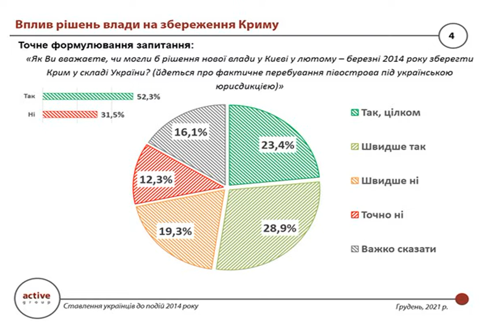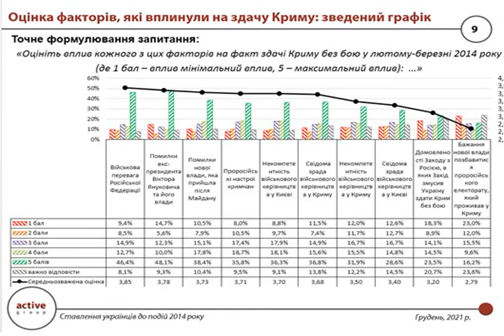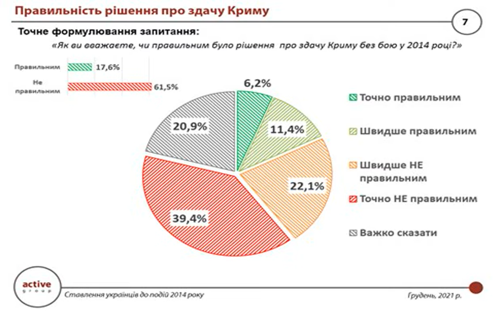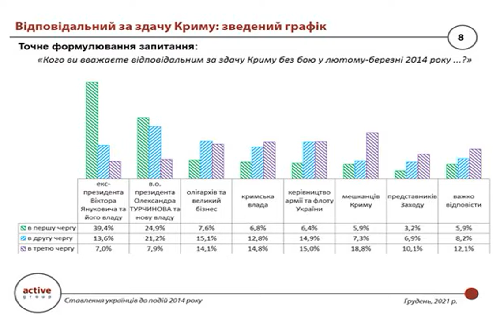Украинцы считают, что в 2014 году страна могла сохранить Крым в своем составе.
Более половины украинцев считают, что Украина могла сохранить Крым в своем составе.  При этом большинство считает неправильным решением тогдашней власти отдать полуостров без боя и не обвиняет в случившемся одного лишь отстраненного на то время президента Виктора Януковича. Об этом пишет РБК-Украина со ссылкой на результаты социологического исследования, проведенного исследовательской компанией "Active Group" 17-20 декабря 2021 года. Так, на вопрос "Могли ли решения новой власти в Киеве в феврале -